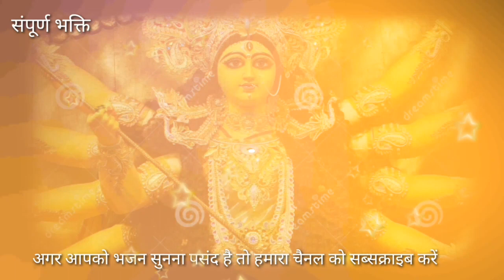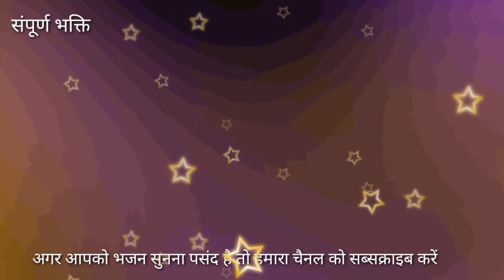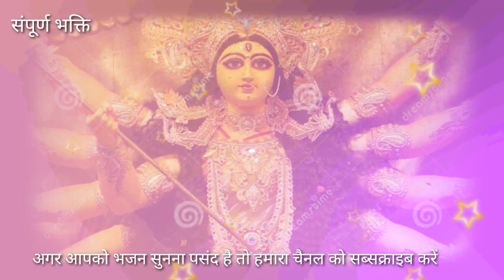2 September 2024